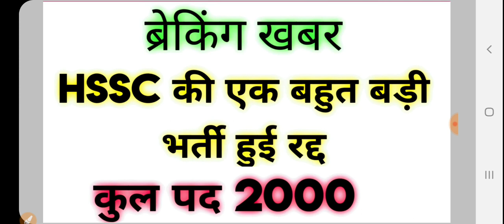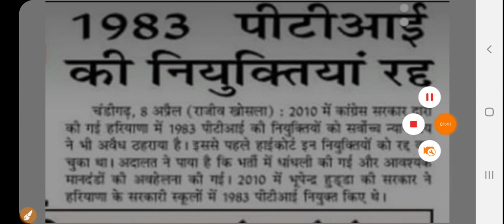ब्रेकिंग खबर HSSC की 2000 पदों की बहुत बड़ी भर्ती हुई रद्द। exam news by uday sir